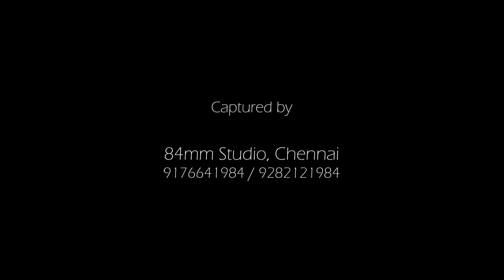Episode 33 - Stories and Parables as narrated by Jagadguru Srimad Abhinava Vidyatirtha Mahaswamigal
SAMPRADAYAM & TRADITIONS

1. What is a Tradition? One that gets practiced, preserved and passed on to the next generation without discontinuity.

2. Why do we need Traditions?

3. What are the Foundational stones of Sampradayam?
Family, Temples and Spiritual Mutts.

4. Who are the root seeds of Sampradayam & Traditons?
Its the Kula Guru and Kuladeivam.

5. What happens to one who abandons it?

Will not one become mindless and materialistic individual, losing peace of mind.

Acharyal therefore highlights why one should practice them in Life.